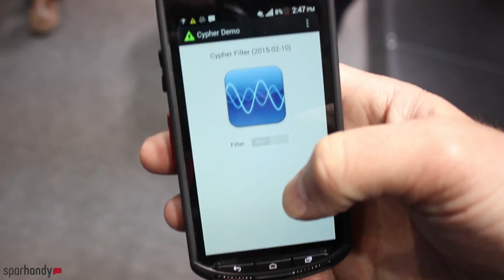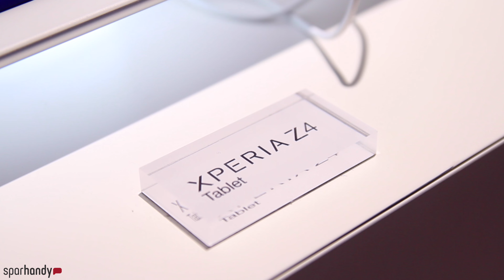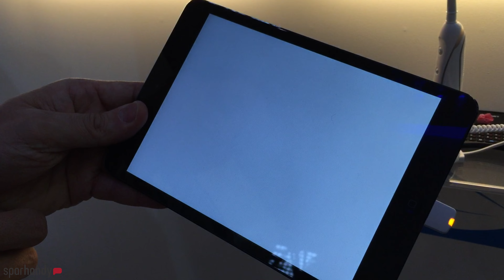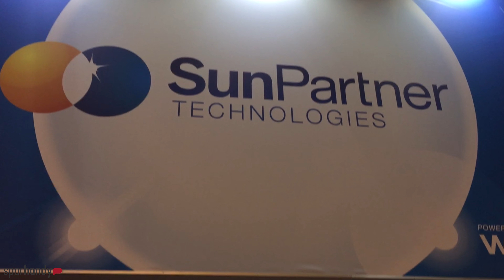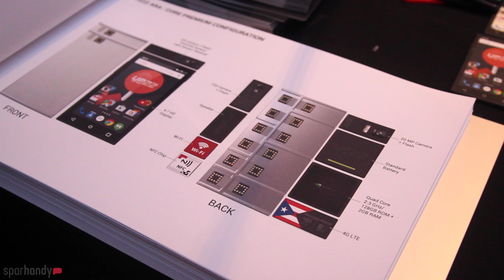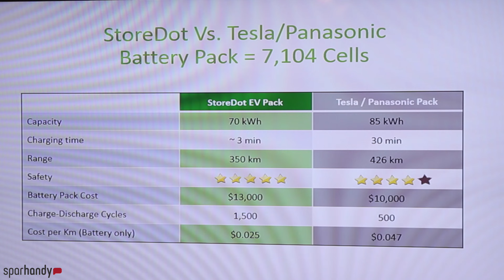Meine TOP 10 Highlights vom MWC 2015! - felixba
In diesem Video stelle ich euch 10 Coole Dinge vor, die ich auf meiner Reise zum Mobile World Congress 2015 in Barcelona gesehen habe. Viel Spaß!

Meine Videoausrüstung: